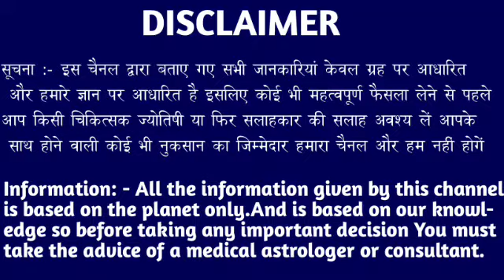कर्क राशि वाला 31 मार्च 2024 से समय बहुत कम है सावधानी बड़ी है जल्दी देखो। Kark Rashi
कर्क राशि वाला 28 मार्च 2024 से समय बहुत कम है सावधानी बड़ी है जल्दी देखो। Kark Rashi